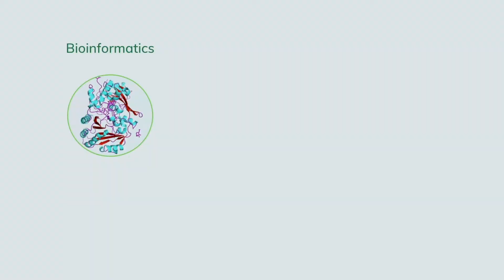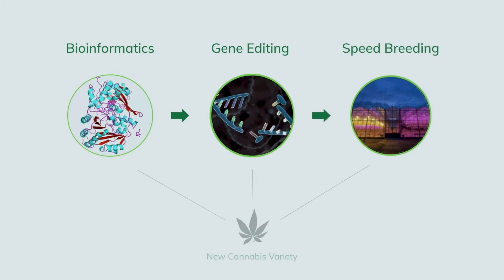Future 40 2020 - Plantik Biosciences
Building the next-generation plant breeding technologies to create better plants much faster.

Plantik Biosciences is an AgBiotech startup developing next-generation plant breeding technologies to create future plants 10 times faster. Combining the latest technologies in genomics and molecular breeding, Plantik aims to tailor the perfect plant for each industrial need, while cutting down the development time from years to months.

Plantik is starting its mission with hemp (a.k.a. legal cannabis), a plant showing huge potential as an alternative protein source, as a bioplastic material, and as a treatment for patients in need, to name but a few.
Our goal is to develop new cannabis varieties 10 times faster, with unprecedented precision.